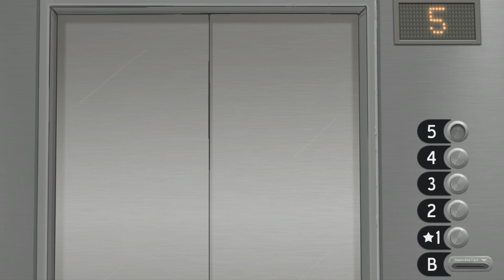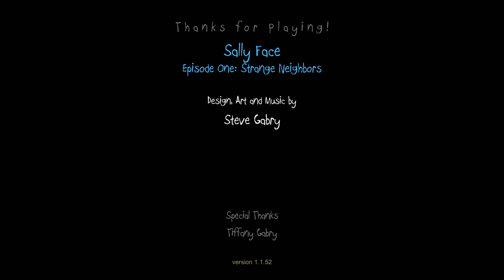Sally Face ➲ 誰才是真正的殺人犯? ( 完結篇 )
是肥宅，還是賴瑞...亦或是　我?

♫：Sally Face